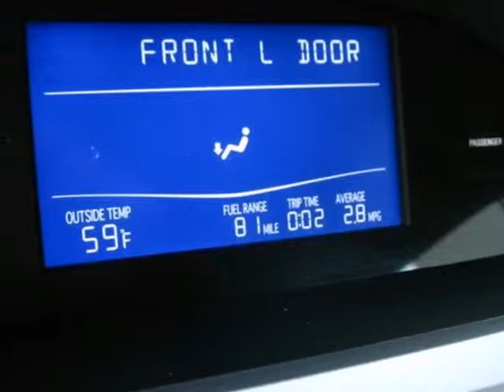2005 Toyota Avalon P14010A in Boston Danvers, MA 01905 SOLD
SOLD - If you are looking for real value on a great used car, Atlantic Toyota invites you to come in and test drive this 2005 Toyota Avalon, stock# P14010A. We are conveniently located near Boston Danvers, MA and known for our great selection, reliability and quality. Come take a look at this 2005 Toyota Avalon today.

Atlantic Toyota
671 Lynnway
Boston Danvers MA, 01905

Atlantic Toyota is a premiere Toyota Dealer featuring a great selection of New, Used, and Certified Pre-Owned Toyota Cars, Trucks, and SUVs. Atlantic Toyota is conveniently located in Lynn, MA and services the surrounding communities, such as Boston, Action, Woburn, Danvers, Braintree, Norwood, Framingham, Salem, Wakefield, and Medford.

 Atlantic Toyota prides itself on excellent customer service and upholds the long standing reputation. Whether you are taking advantage of a great APR Rate, Lease Special, Purchase Price, this Massachusetts Toyota Dealer will assist with your next purchase all while assuring a hassle free car buying experience.